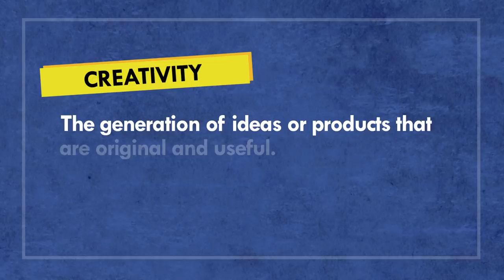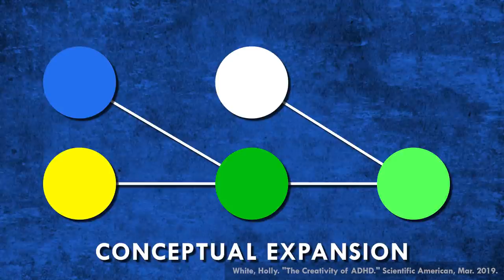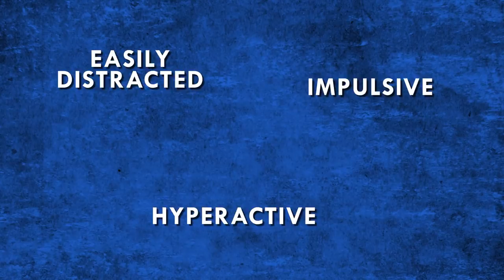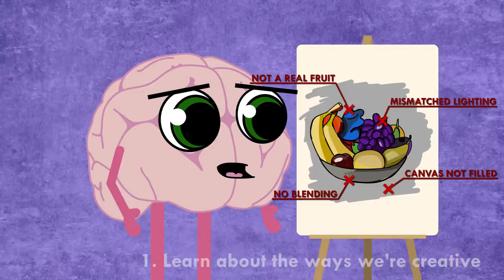Does Having ADHD Make You More Creative?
Those with ADHD often hear that it makes us more creative. Does it? And how? And if so, why can't I finish knitting a scarf? ADD TO THE MIND MAP!

Need a blank mind map?

Wanna know what apps showed up at 5:58?  We got you!:
Top: Brili, Slack, Trello
Middle: Monday, Owaves
Bottom: MindMeister

RESEARCH:
Research for this video provided by: Farah Mahmud
(**edit: some citations in the video are missing, but all reference links are listed below):

Music for "Does Having ADHD Make You More Creative?"